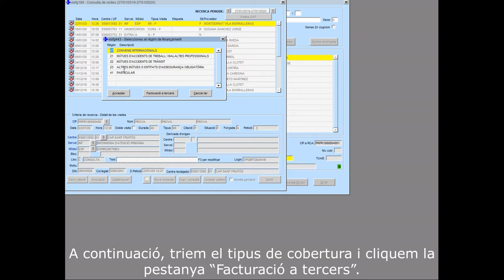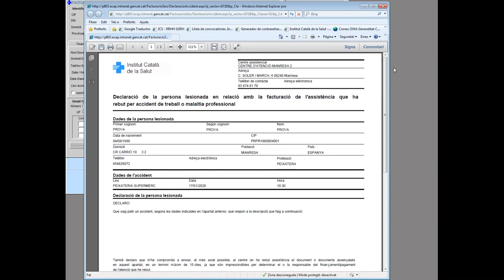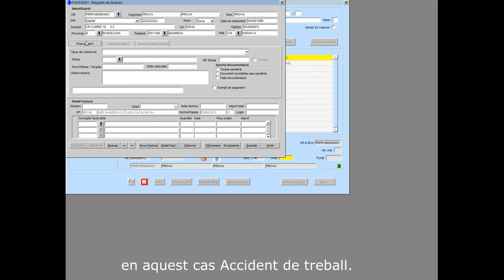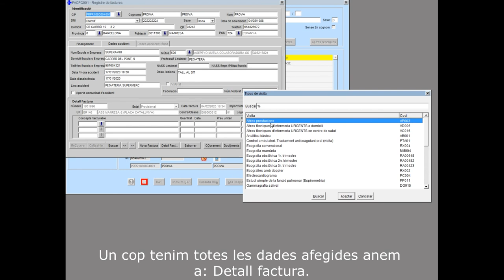Tutorial ECAP Accident de treball